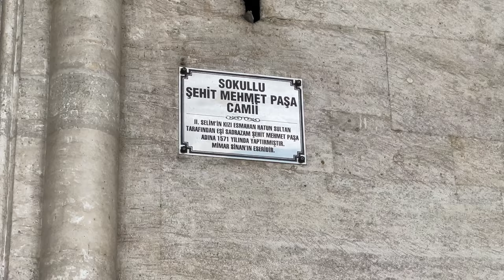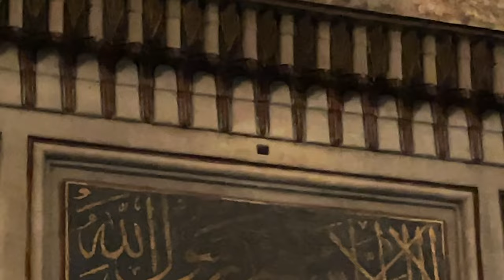Exploring the Sokollu Mehmet Pasha Mosque: Home to Four Pieces of Hajar al-Aswad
In this video, join us as we explore the beautiful Sokollu Mehmet Pasha Mosque in Istanbul, Turkey. This stunning mosque is one of the most iconic landmarks in Istanbul and is known for its unique feature - it houses four pieces of Hajar al-Aswad (the Black Stone), which is believed to have been sent down from heaven as a sacred relic.

Built in the 16th century, the Sokollu Mehmet Pasha Mosque has a rich history and is named after the famous Ottoman grand vizier, Sokollu Mehmet Pasha. The mosque's stunning architecture and intricate details will leave you in awe.

But what makes this mosque truly special is the presence of four pieces of Hajar al-Aswad, which were brought to the mosque in the 17th century. Hajar al-Aswad is a sacred relic that is believed to have been given to Prophet Ibrahim (Abraham) by the Angel Jibril (Gabriel). The stone is said to have been placed in the Kaaba in Mecca by Prophet Muhammad (peace be upon him) and is an important symbol in the Islamic faith.
historical facts about these stone

During the construction of the Holy Kaaba, the Black Stone was moved from Mount Abu Qubays near Mecca with divine inspiration, so the Prophet Ibrahim, peace be upon him, placed the stone in the Holy Kaaba.

The Black Stone is mentioned in the hadiths of the Prophet as a piece of heaven. The messenger of God said pray to him: "The black stone came down from heaven, and it's whiter than milk, and it is blackened by sins. person". Narrated by al-Tirmidhi

The Black Stone was exposed to the fracture of parts of it, with the effect of natural conditions from time to time, and legal Ottoman Sultan Suleiman was keen to bring these broken parts to Istanbul.

Mimar Sinan placed the four pieces of black stone, within gold frames, amidst the marble panels at the entrance of the Sokullu Mehmet Pasa Mosque, at the top of the mihrab, above the entrance to the minbar, and under the dome of the podium.

But the bulk of the black stone parts are in the Suleymaniye mosque and are placed above the entrance door to Sultan Suleiman the Magnificent.

Parts of the black stone are broken over time In an interview with Anadolu Agency, the Mufti of the Fatih region in Istanbul, Sheikh Husayn Bash, said: "The Holy Kaaba is the house of God, and it was destroyed during the flood during the reign of Noah, peace be upon him”. He continued his talk about building the Kaaba and said: “The Prophet of God Ibrahim rebuilt the Kaaba, as he asked his son, Ismail, peace be upon them both, to bring a stone to announce the starting point of the circumambulation after its construction. In the Kaaba". In his speech, he explained the controversy among Arab tribes over the entitlement to put the Black Stone in place:

The Kaaba was rebuilt during the Jahiliyyah era after it was destroyed again by the torrents, and after the rebuilding of the Kaaba, the controversy revolved around the question of the tribes that had the right to place the Black Stone in the Kaaba. One party put forward the idea of accepting the arbitration of the first person to enter the sanctuary". The Mufti states the character who entered from the sanctuary, to be a referee in this matter: "After the period of entry of the Prophet Muhammad, prayed to God and delivered from that door, all tribes imposed his arbitration". The Mufti recalls the solution offered by the holy prophet to the argument over the status of the black stone: "The holy prophet offered to put the black stone on a robe so that the representative of each tribe would carry the robe from one of his four limbs, and the stone would then be placed in the Kaaba".

The Ottoman Sultan Suleiman the Magnificent was keen to bring the broken parts to Istanbul The Mufti speaks of the damage caused to the Black Stone by the natural factors to which it was exposed, which led to the separation of parts from it, which led Sultan Suleiman to bring 5 parts of the Black Stone to Istanbul. The Mufti stresses the importance of the Black Stone for all Muslim peoples, which is a matter of respect for Muslims, especially since the Prophet Muhammad prayed to him and said hello to the Black Stone before the circumambulation began. With regard to the stone in the "Selimiye Mosque in Edirne province," the Mufti drew attention to the fact that it is not part of the black stone but is part of the Alemanni pillar, the southern corner of the holy Kaaba bordering Yemen.
Location: rb.gy/z1kvf1